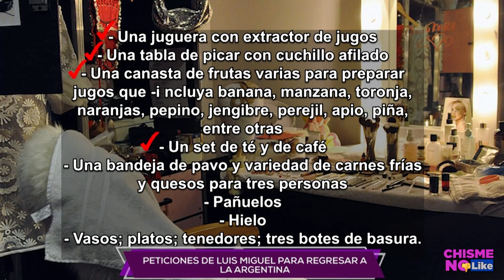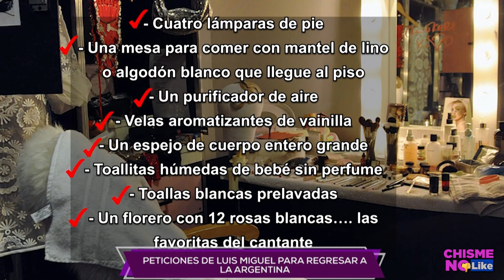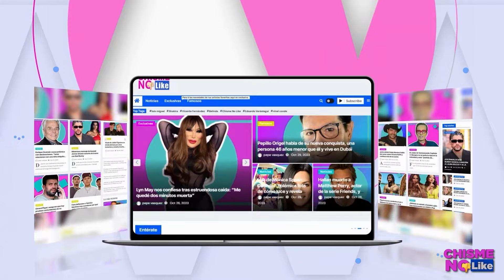LUIS MIGUEL SALIÓ EXIGENTE PIDE LICUADORA TEQUILA Y SU ITACATE CHISME NO LIKE